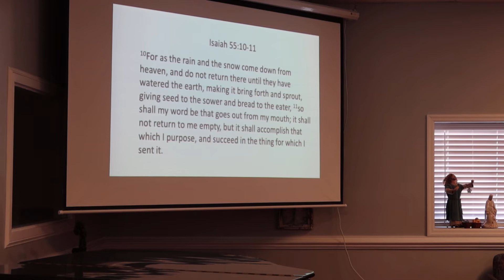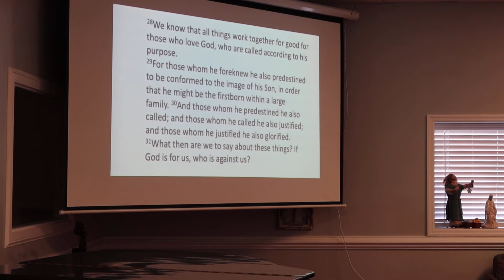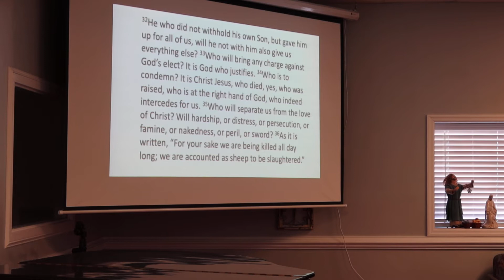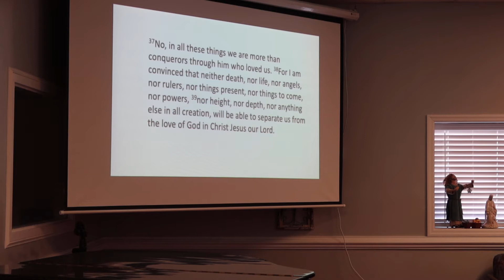2020 07 12 Sermon "Just Believe"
Can you believe in the Love of God?  Can you trust that nothing will separate you from that Love?